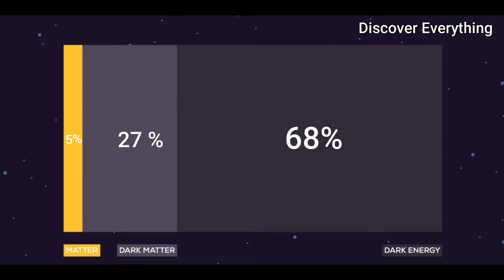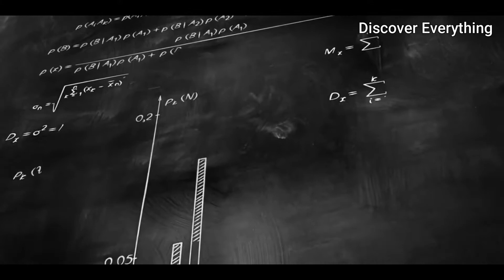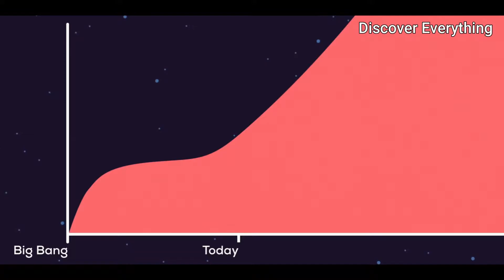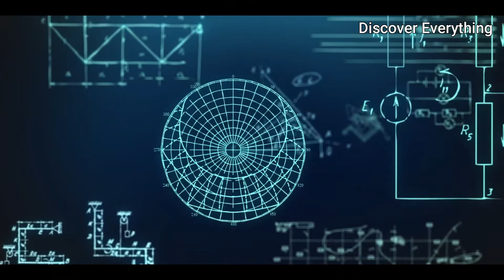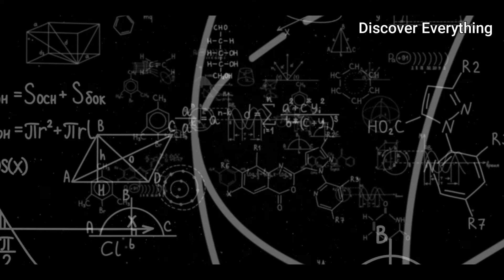Dark energy in hindi | क्या ब्रम्हांड के अस्तित्व का कारण Dark Energy है ? | Discover Everything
what is Dark Energy ? | क्या ब्रम्हांड के अस्तित्व का कारण Dark Energy है ? | Discover Everything

We know our universe is expanding and the speed of expansion is also increasing then there is an unknown energy which is responsible for the increasing speed and this energy know as Dark Energy and in this video, I have explained it in detail.

Topics Covered:-

2) Did time start at the Big Bang | क्या Big Bang से पहले समय अस्तित्व में था

Time codes -
0:00 - Intro
0:56 - Evolution of the concept of Dark Energy
2:00 - Does the universe was slowing down ?
2:30 - Discovery of Dark Energy
3:15 - What we know about Dark Energy ?
3:25 - Is Dark matter & Dark energy relative ?
3:46 - Different possibilities of Dark Energy
3:56 - First explanation of Dark Energy
4:52 - Second explanation of Dark Energy
5:27 - Third explanation of Dark Energy
6:07 - conclusion
6:20 - Outro

Thanking you
Discover Everything Tv
Knowledge is the key to success